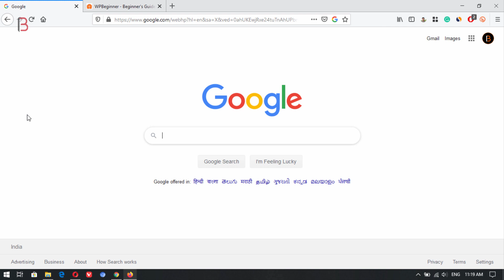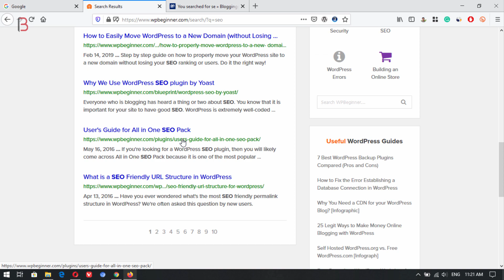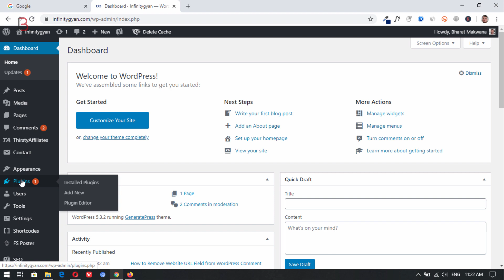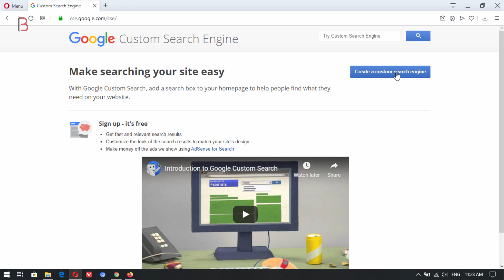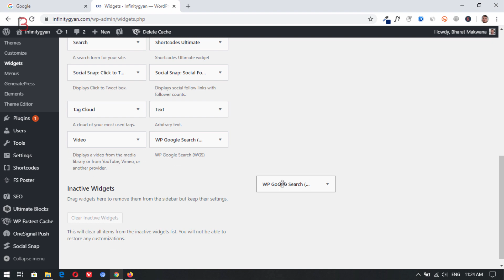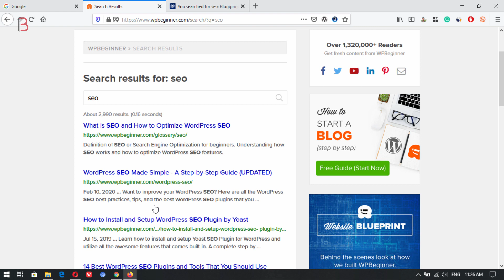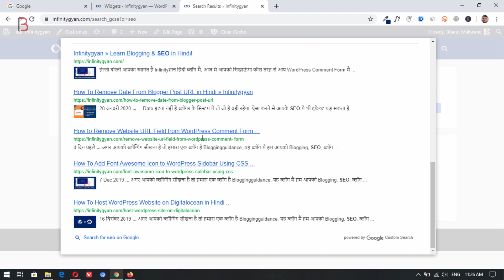How to Add Google Search in a WordPress Like WP Beginner 2020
Hello dosto aapka swagat hai aajke yah fresh video mai, aaj mai aapko sikhaunga ki kis tarah se aap wordpress website mai custom google search add kar sakte hai like WP Beginner.

          ◼️ VPS Configuration
          ◼️ Website Migration

▶️ Our Websites

▶️ Thanks